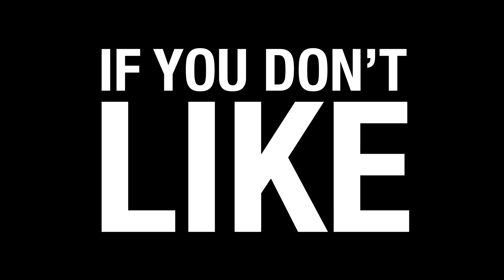KILL BEN LYK (movie 2019) Don't click if you don't like anything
UK release on the 22nd of November

What would you do if your namesake had been killed in your city ? Within 24 hours three people have been murdered in London, all by the name of Ben Lyk. Scotland Yard decides to gather together all the other Ben Lyks located in London until they can figure out who’s after them and why. Will Ben Lyk become the most dangerous name in movie history since Sarah Connor?

With : Eugene Simon, Dimitri Leonidas, Simone Ashley, Ashley Thomas, Bronson Webb, Scroobius Pip, Bruce McKinnon, Daz Black, Martyn Ford, Gretchen Egolf, Andrew Hall, Adam Astill, Charlie Rawes, James Chalmers, Thomas Croisière

Directed by: Erwan Marinopoulos

Produced by ZORG STUDIOS

Teaser by GASTON